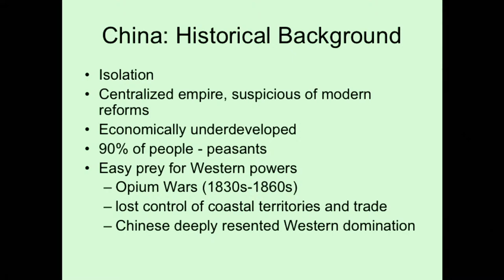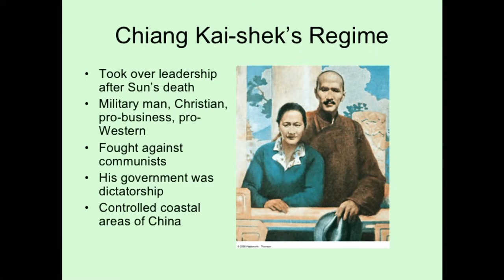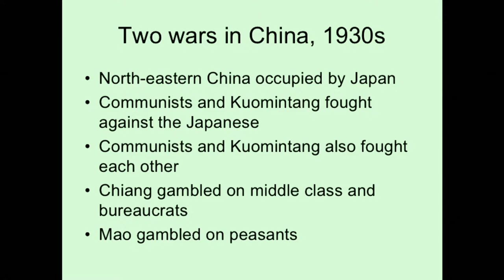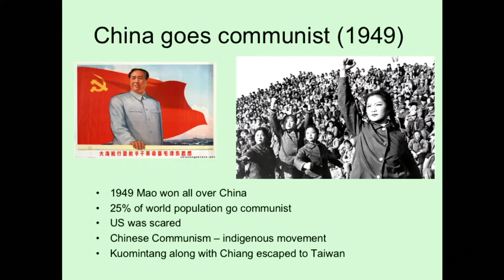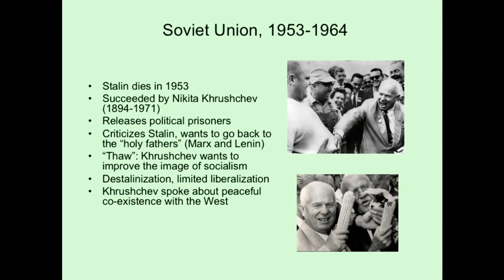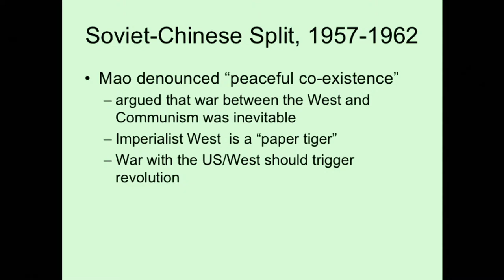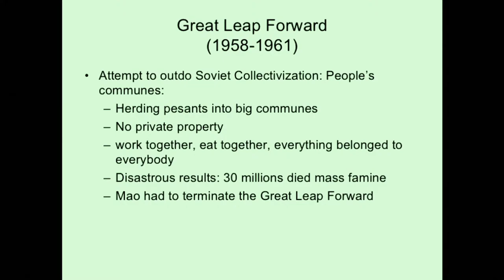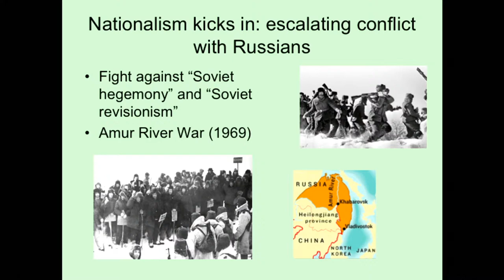Socialism_Lecture 14_Maoism in China